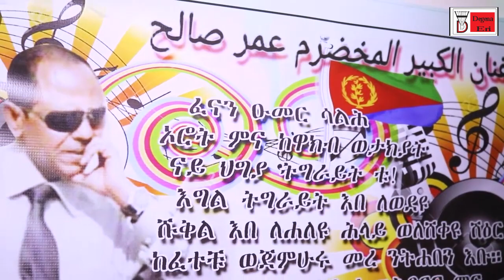حفل تكريم الفنان عمر صالح (الجزء الثاني) 2021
حفل تكريم الفنان الكبير عمر صالح الجزء الثاني الحفل يتكون من ثلاثه اجزاء تبقي الجزء الثالث والاخير